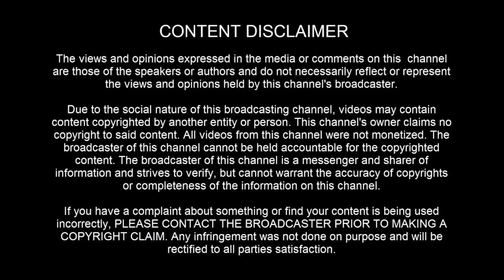UFO sighting: Over south China sea on November 24th, 2021 - [12/04/2021]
Witness: "South China sea, 9 lights visible in video, then it becomes 12 lights in formation, closest object disappears then 3 more objects reappear on outside of formation. Filmed at 39,000 ft over the South China Sea, lights all then slowly vanish."

[ LEGAL STUFF ]

3AM LOWDOWN DOES NOT CLAIM ANY RIGHTS OVER ANY OF THE GRAPHICS, IMAGES, VIDEOS, SONGS USED IN THIS VIDEO.

3AM Lowdown disclaims any and all liability to any party for any direct, indirect, implied, punitive, special, incidental or other consequential damages arising directly or indirectly from any use of the Video Content, which is provided as is, and without warranties.